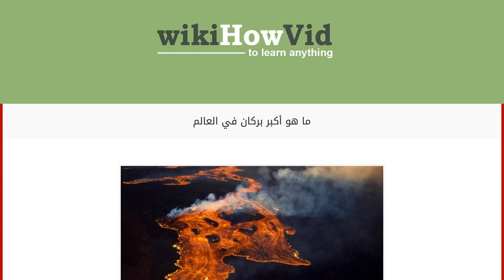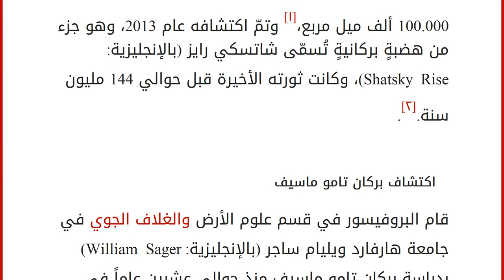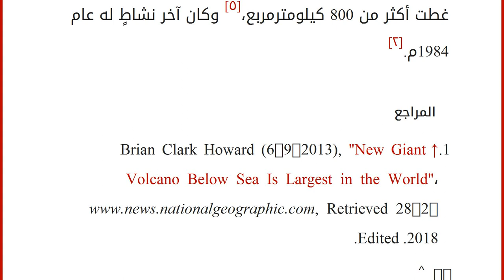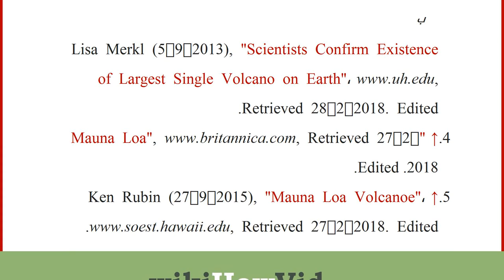ما هو أكبر بركان في العالم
إقراألمقال كاملا :
محتويات
١ تامو ماسيف أكبر بركان في العالم
٢ اكتشاف بركان تامو ماسيف
٣ أكبر بركان نشط
٤ نشاط بركان مونا لوا
٥ المراجع تامو ماسيف أكبر بركان في العالم
يُعدّ بركان تامو ماسيف (بالإنجليزية: Tamu Massif) أكبر بركان على الأرض، وهو واحد من أكبر البراكين في النظام الشمسي، وهو بركان بحجم نيومكسيكو، أو الجزر البريطانية تحت المحيط الهادي على بعد حوالي 1600 كيلومتر شرق اليابان، ويطلق عليه بركان الدرع العملاق، وتبلغ مساحته 100.000 ألف ميل مربع،[١] وتمّ اكتشافه عام 2013، وهو جزء من هضبةٍ بركانيةٍ تُسمّى شاتسكي رايز (بالإنجليزية: Shatsky Rise)، وكانت ثورته الأخيرة قبل حوالي 144 مليون سنة.[٢]. اكتشاف بركان تامو ماسيف
قام البروفيسور في قسم علوم الأرض والغلاف الجوي في جامعة هارفارد ويليام ساجر (بالإنجليزية: William Sager) بدراسة بركان تامو ماسيف منذ حوالي عشرين عاماً في كلية تكساس لعلوم الأرض، وقام بإظهار ن